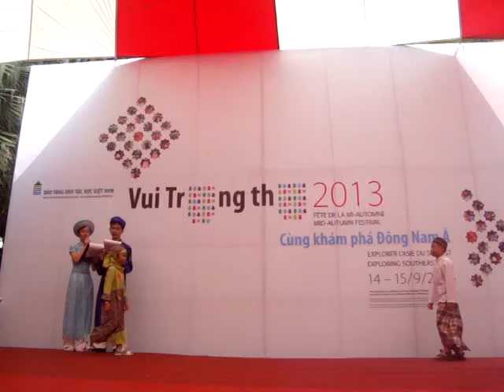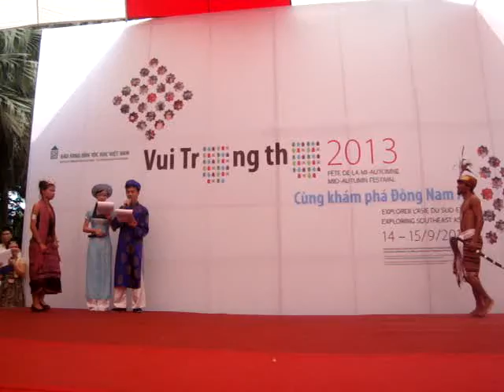Biểu diễn thời trang tại bảo tàng dân tộc học Việt Nam